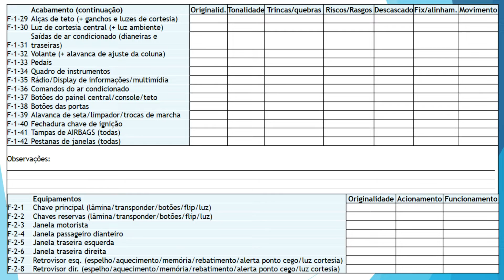CAPTIVA SPORT 2013 2.4 16v gasolina automático | QUANTO CUSTA para manter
Tá pensando em comprar uma CHEVROLET CAPTIVA SPORT 2013, equipado com motor 2.4 16v Ecotec, câmbio automático de 6 marchas e tração dianteira? ENTÃO VOCÊ PRECISA VER ESSE VÍDEO!! Tudo em detalhes e em números, sobre valor da tabela fipe e KBB, taxas de transferência, valores de documentos, seguro, desvalorização e, além disso, um levantamento de preços de peças, para você saber quanto vai gastar para adquirir e manter um carro desses. Também seguem os números de consumo e autonomia, dados de ficha técnica, para você saber o quanto você vai gastar com combustível e o quão longe você consegue ir com esse carro. Ao final, a lista completa de equipamentos disponíveis para essa versão Sport, uma das mais procuradas para este ano/modelo, bem como um levantamento completo sobre motor, câmbio, suspensão, freios e pontos que você deve observar antes de fechar negócio.

VALORES COTADOS EM JUNHO/2022

CAPÍTULOS
00:00 - Introdução
00:54 - Custos de compra
02:03 - Custos de documentação
04:47 - Cesta de peças
10:02 - Abastecimento e consumo de combustível
10:53 - Lista de equipamentos
11:56 - Conjunto mecânico
14:21 - Pontos positivos
15:20 - Pontos de atenção